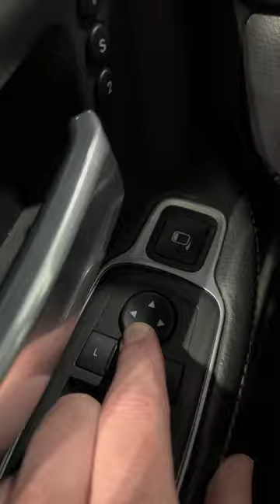Chevy & GMC Style Power Fold Tow Mirrors for 2019-2022 Ram 2500 and 3500 Trucks!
Don't miss this amazing new product from Boost Auto! Check out our Power Folding tow mirrors for 2019, 2020, 2021, and 2022 Ram 2500 and Ram 3500 trucks! This fitment includes Cummins Diesel. Upgrade to these Chevy Style Tow Mirrors or GMC Stye Tow Mirrors today with our patented Wireless Power Fold or our Plug And Play Power Fold!